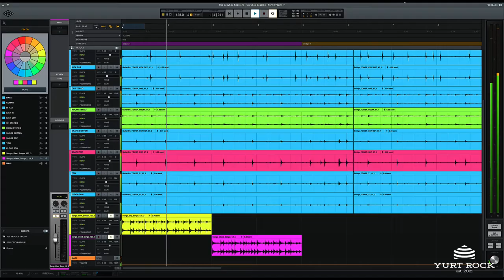Greg Hersey - The Percussionist Volume 1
A few months ago, while scrolling through Instagram and eating a burrito, I stumbled across a bearded band director that was doing something extraordinary. With a "drum kit" consisting of a marching bass drum, woodblocks, cowbells and random pieces of metal, he was laying down some of the funkiest (and most unique) grooves I've heard in years. This was something special.

I slid into his DMs and we started a friendly rapport around drums and music. I mentioned that I thought his hybrid approach to percussion and drums would make for an incredible loop and sample library, and we began to hatch a production plan that would become this very product that you're looking at today.